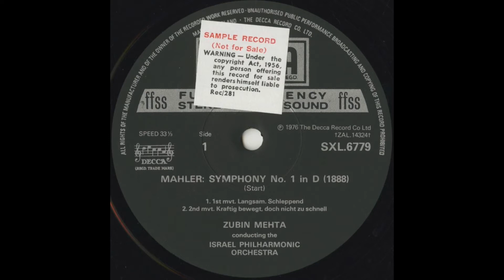Silent Tone Record/マーラー:交響曲1番"巨人"/ズービン･メータ指揮イスラエル･フィルハーモニー管弦楽団/クラシックLP専門店サイレント・トーン・レコード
マーラー(Mahler,马勒):交響曲(Symphony,交响曲)1番「巨人(Titan)」/ズービン･メータ(Zubin Mehta,祖賓梅塔)指揮イスラエル･フィルハーモニー管弦楽団(Israel Philharmonic Orchestra,以色列愛樂樂團)/英DECCA:SXL 6779/管理番号:7786/